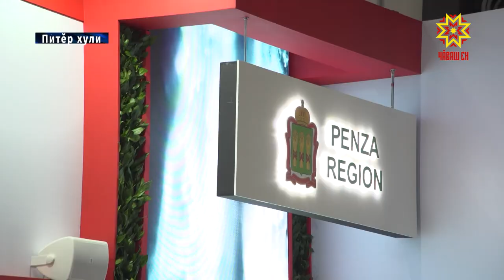Ĕçлĕ килĕшӳсем йышлă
Чăваш Республикин Пуçлăхĕ Олег Николаев Питĕр хулинче ĕçлĕ çулçӳревпе пулнă май вăл е ку пĕрлешӳпе, çавăн пекех ытти регионпа малашне тухăçлă ĕçлес тĕллевпе чылай килĕшÿ алă пуснă. Çирĕплетнĕ ĕçлĕ хутсемпе килĕшÿллĕн  тĕрлĕ тытăма аталантарма палăртнă.